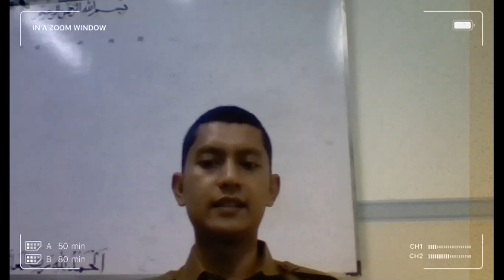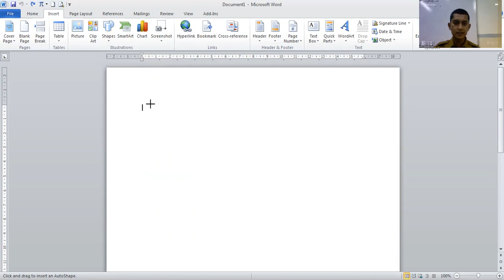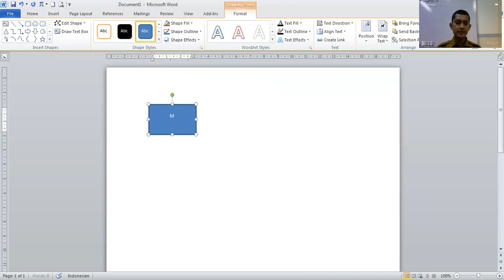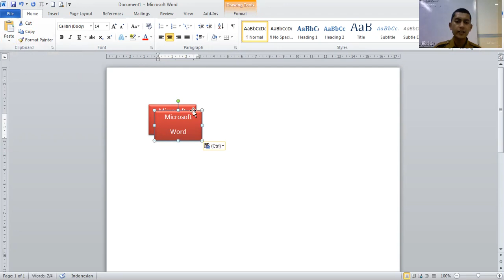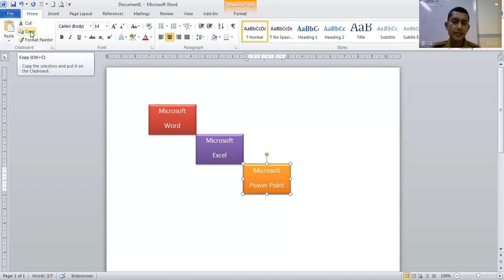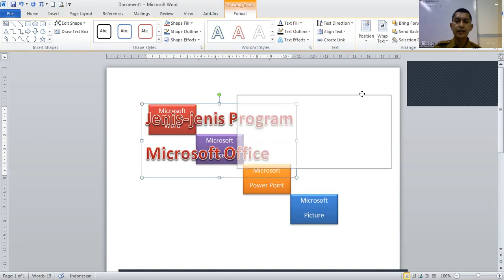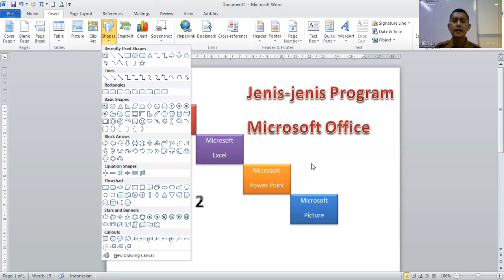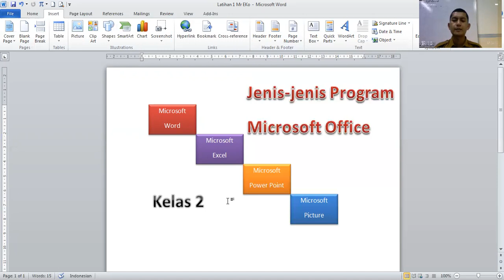Belajar membuat Shapes di Microsoft Word